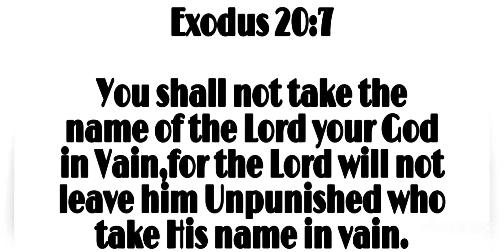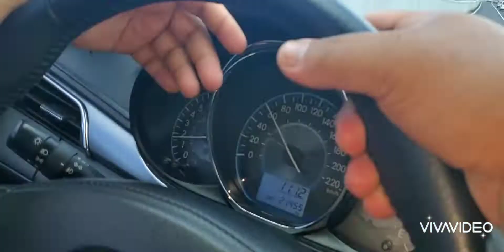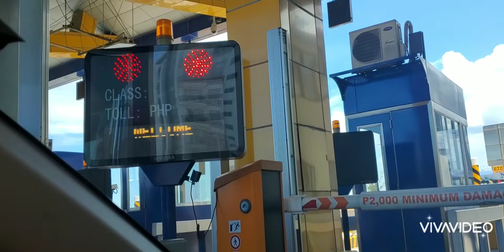SkyWay Stage 3, Build Build Project By Duterte Administration (Going Home From Qc to Cavite)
Road Trip 45 minutes nalang ang byahe